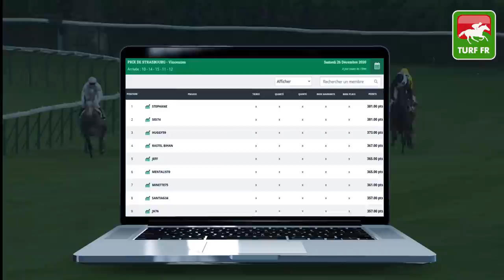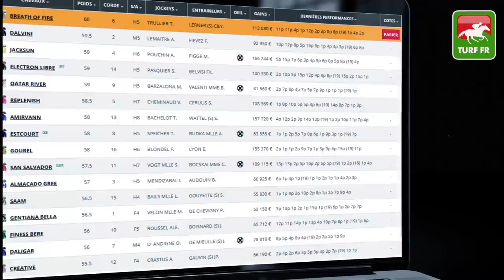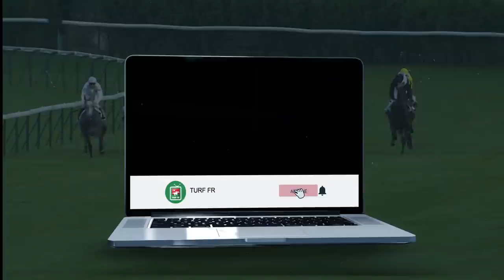Minute Quinté TURF FR : Pronostics Quinté du jour PMU - Lundi 28/12/20 à Deauville 🏇 #224894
🥇 Retrouvez le pronostic exclusif de notre expert Turf Lucius Simenon pour le PRIX DE MONT FLEURI le Lundi 28 Décembre 2020 à l'hippodrome de Paris Vincennes en France !